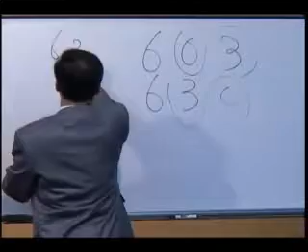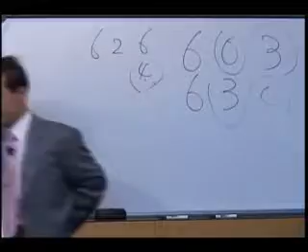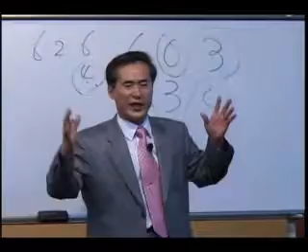창세기 41강 (2006년 6월 4일) 기쁨의교회 정의호 목사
말씀날짜 | 2006년 6월 4일
본문말씀 | 창세기 24:1-25:18
말씀제목 | 하나님 자녀의 결혼